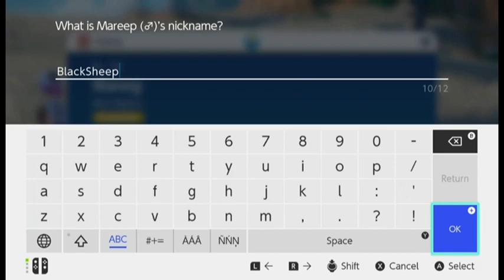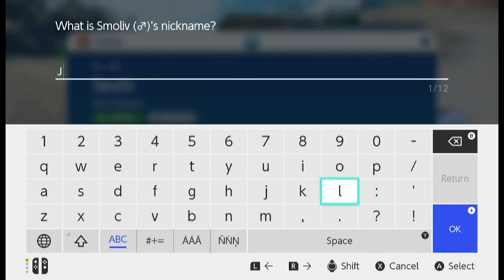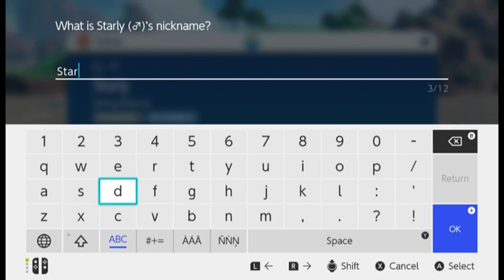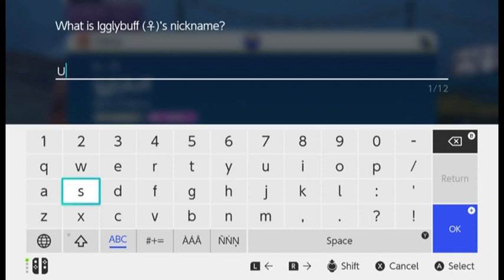Dommy Mommy - Pokemon Violet EP4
Away from parents and the School, let's talk to Strangers!